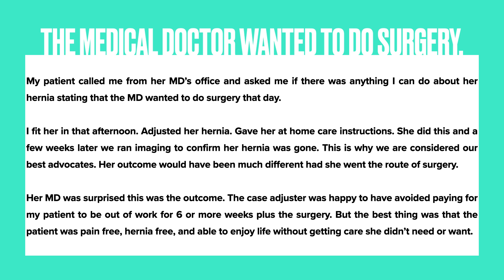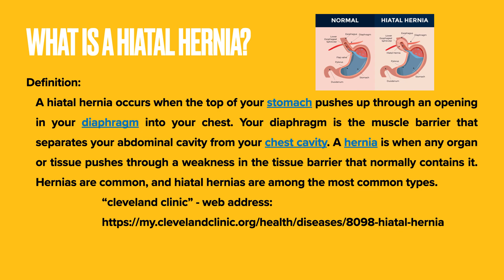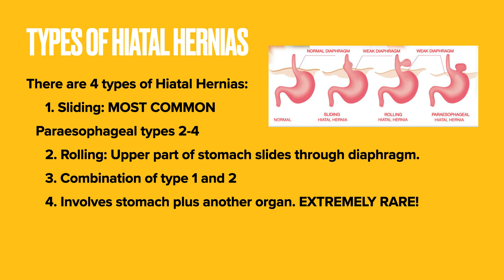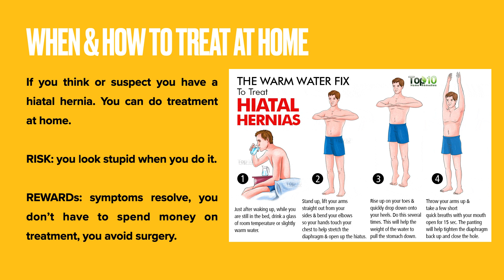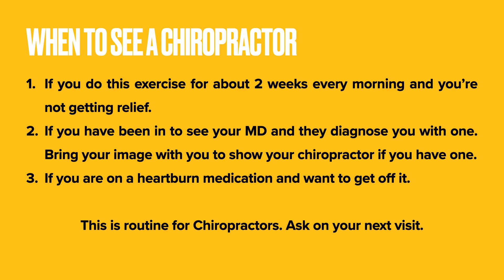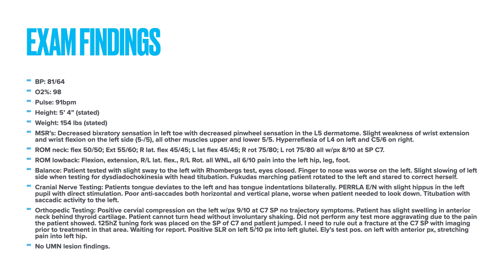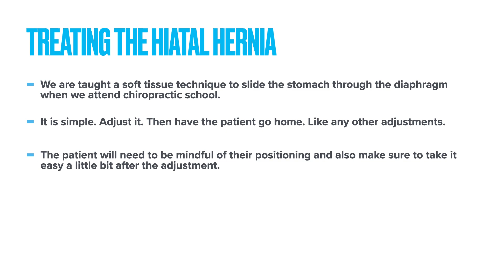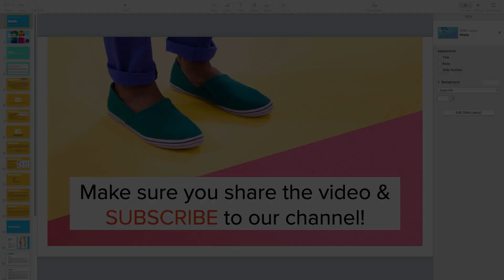Hiatal Hernia. My MD wanted to do surgery. Why I didn't and how easy it was to fix naturally.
Do you have heartburn? GERD? Burping? Soar throat everyday? Maybe you have a hiatal hernia and don't know it. Want to get rid of these symptoms and live a quality life again?

Hiatal hernia education. What is it? How can I prevent or fix this at home? 95% of all hiatal hernias are treatable at home or at your chiropractors office during a regular visit.

Do you ever wonder what you can do to advocate for yourself successfully? Do you desire answers about your body or health without leading to drugs and surgery?

Dr. Nicole discusses what a hiatal hernia is, how to treat it at home and prevent it from returning. Don't miss this invaluable education from a doctor you know and trust.